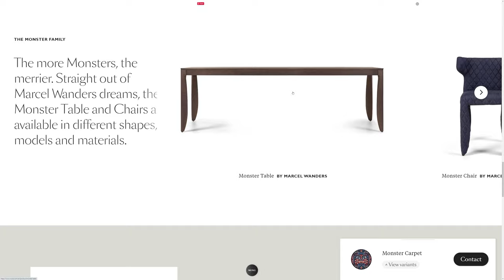Moooi a life extraordinary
Moooi a life extraordinary BY BUILD IN AMSTERDAM From Netherlands.
Moooi fills the void created by the postponement of Milan’s Salone del Mobile with a multi-sensory brand experience, an unexpected and immersive world uncovering their newest products.